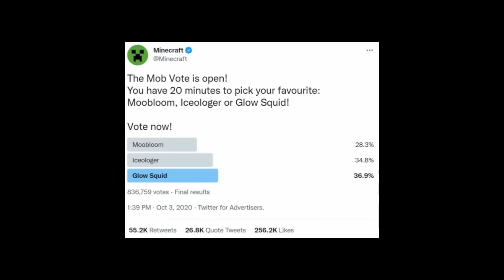The Mob Vote is Rigged. Here's how.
With the Minecraft Mob Vote beginning tomorrow, October 14th, at 12 PM EST, the community will vote to add a new mob to Minecraft. But are all the mobs equal in the number of features and functions? Is one intentionally designed better to better fit the interests of Mojang? Or do they want to influence the vote for a mob that may be related to the next major game update? The options are the Sniffer, Rascal, and the Tuff Golem. But it's almost confident that the Sniffer will win the 2022 Mob Vote simply because it will add the most to the game compared to its counterparts. But there's more to the story...
SUB AND LIKE TO SEE MORE CONTENT LIKE THIS ^!